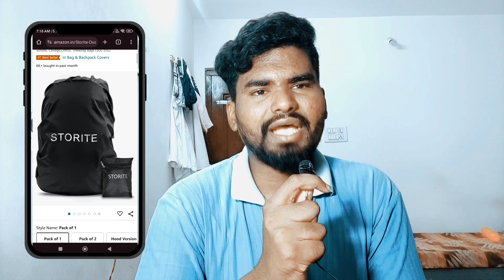వర్షాకాలం లో ఇవి మీ దగ్గర ఉండాలి ! Top 3 Rainy Season Gadgets Under 500 || Telugu Techism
Top 3 Rainy Season Gadgets Under ₹500 || Telugu Techism

Best Buying Links :

🔶 Best Rain Cover

🔶 Best Mobile Cover

🔶 Best Rain Coat